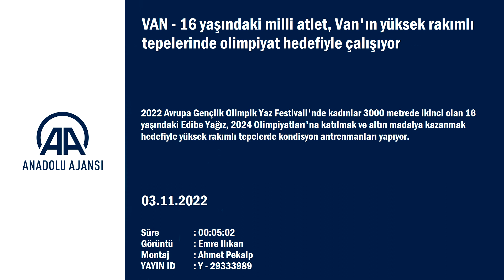Van'ın yüksek rakımlı tepelerinde olimpiyat hedefiyle çalışıyor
2022 Avrupa Gençlik Olimpik Yaz Festivali'nde kadınlar 3000 metrede ikinci olan 16 yaşındaki Edibe Yağız, 2024 Olimpiyatları'na katılmak ve altın madalya kazanmak hedefiyle yüksek rakımlı tepelerde kondisyon antrenmanları yapıyor.

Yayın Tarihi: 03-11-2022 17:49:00